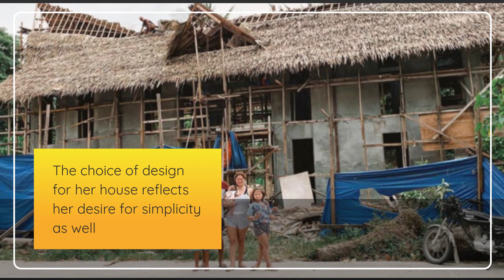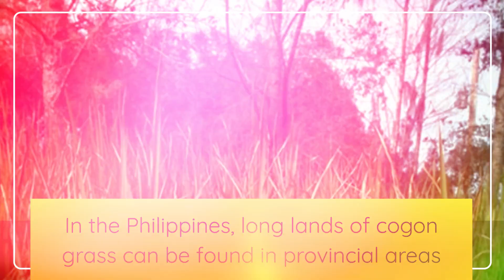This is how Andi Eigenman's house in Siargao looks like before it was damaged by typhoon Odette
The stunning architecture of Andi Eigenmann’s newly built house in Siargao
is the result of true Filipino craftsmanship

Most of us know that she has given up a life of glamour for a simple island life. The choice of design for her house reflects her desire for simplicity as well

She decided to use cogon made roof for her house. The traditional Filipino roof is a distinct characteristic of the Philippine’s symbolic bahay kubo